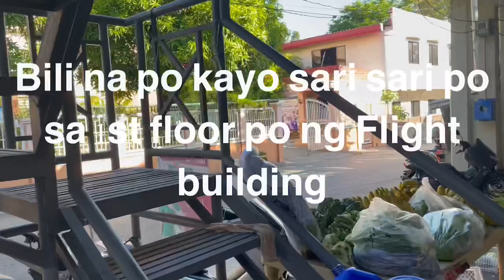End Game here in Abra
Thank you Congressman JB Bernos and Mayor Ching Bernos! Sir George! The Best Moto ever! Thank you Abra!